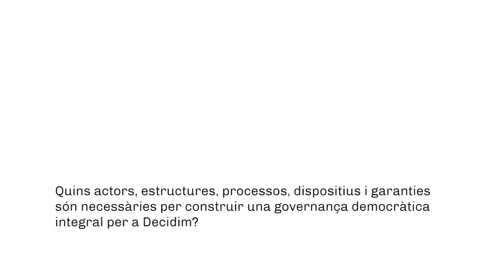LAB Metadecidim. Governança d'infraestructures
Cristina Chumillas, membre de Drupal.cat, adverteix del desgast que pot patir l’equip que posa la informació a disposició dels altres, i la importància de combinar esdeveniments locals presencials i en línia.